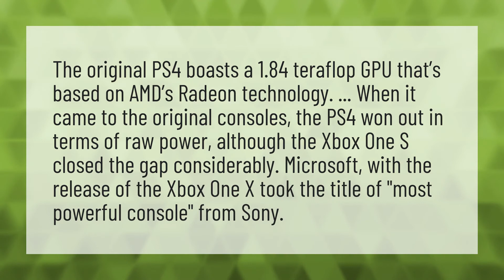What's more powerful Xbox or ps4?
Appearing Offline Ps4 • What's more powerful Xbox or ps4?